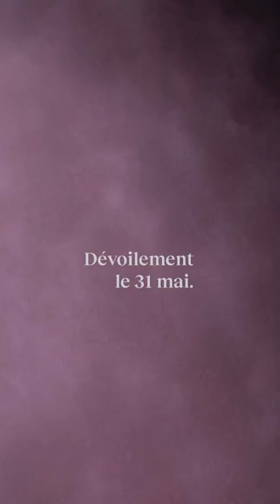Saison 2022-2023 de l'OSM: dévoilement le 31 mai!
OSM 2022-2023 season: unveiling on May 31|